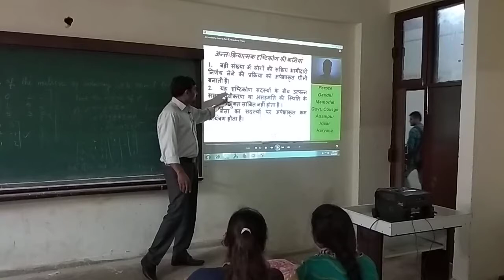Interactional Theoery of Leadership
Interactional Theory of Leadership